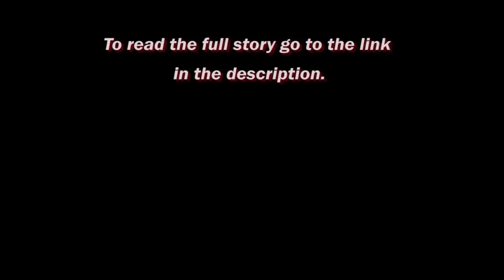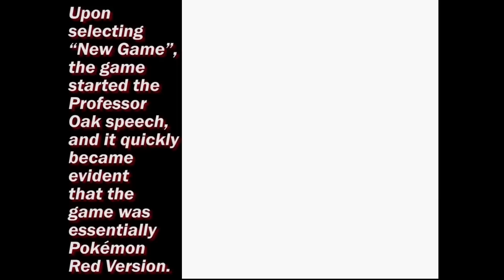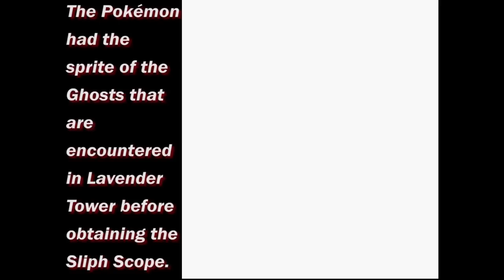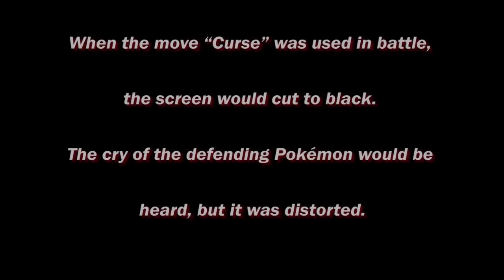Pokemon Black Version (GHOST) - Part 1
This is the retold story of the bootlegged Pokemon game "Black Version" (GHOST) for the Gameboy Color that was sold at a flea market years ago.